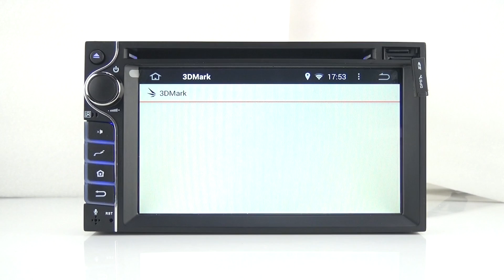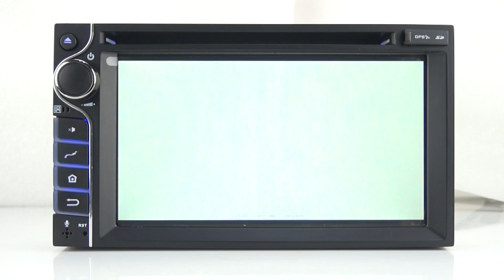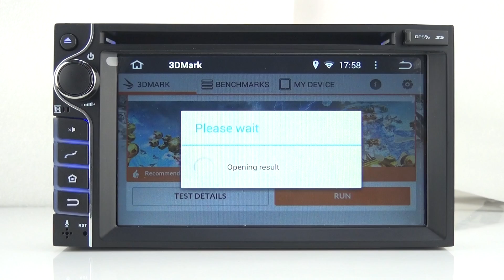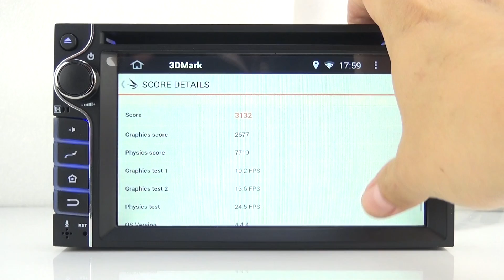3DMark Test on Quad Core Android 4.4 Car Stereo